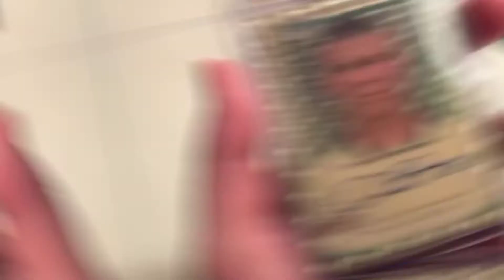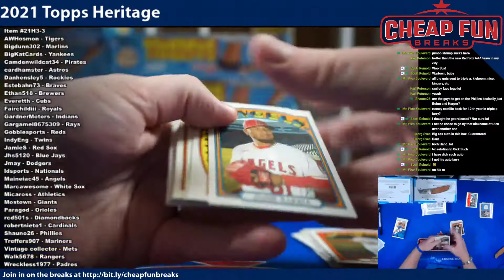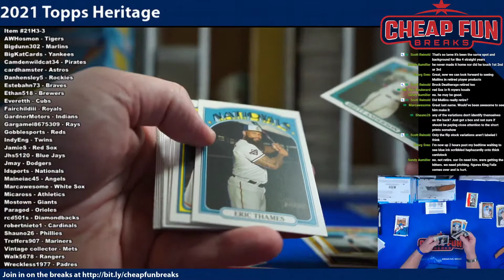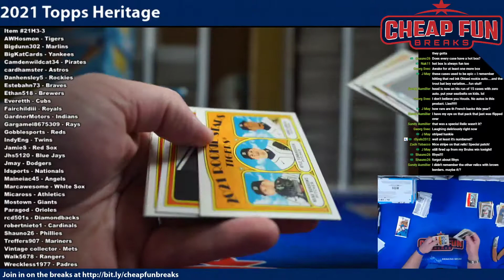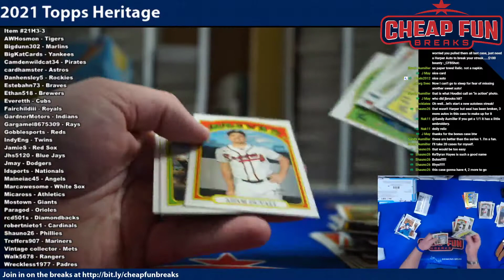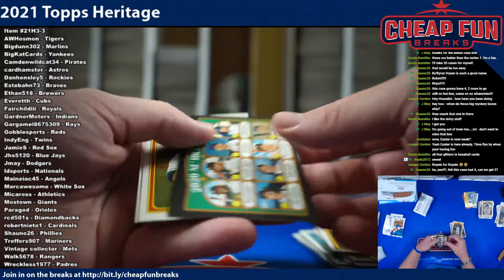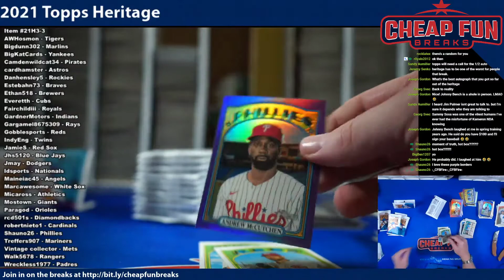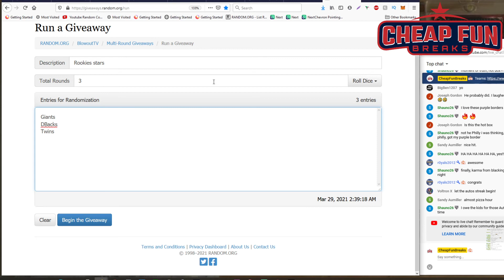2021 Topps Heritage Case 2